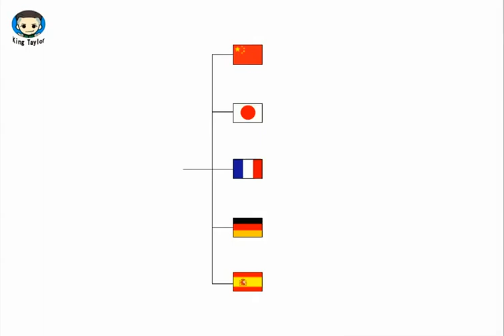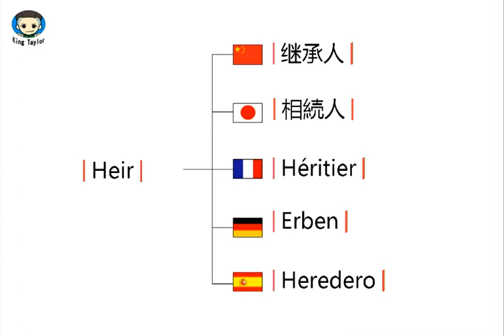How to translate Heir in German，French，Japanese，Chinese and Spanish